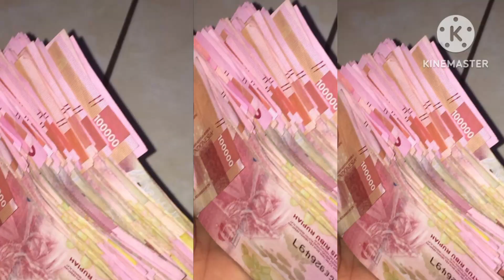mau punya uang banyak?????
cara hasiliin uang dari ternak babi